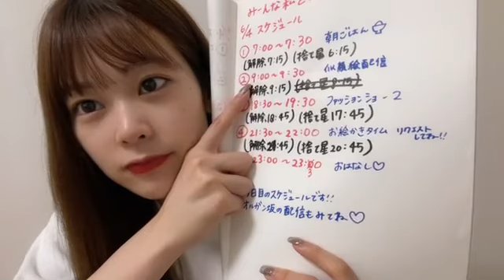2022年06月04日 07時00分16秒 吉川 七瀬（AKB48 チーム８）